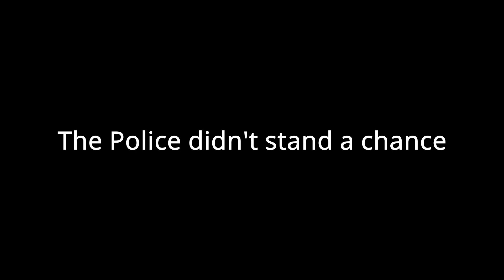The Police cant stop me from breaking in [Genshin Impact]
have a wonderful day/night everyone :)

Song: Super Mario World : Ending Theme